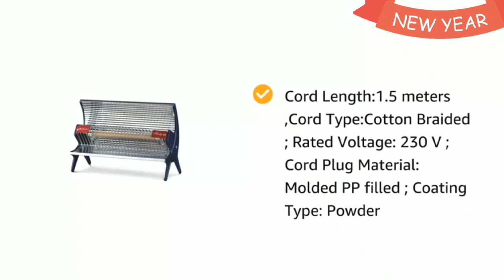Bajaj Flashy 1000 Watts Radiant Room Heater (Steel) | Subscribe channel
Bajaj Flashy 1000 Watts Radiant Room Heater (Steel)
It is a best Amazon product for heaters. if you want to buy this product. i am giving the link below for this product.